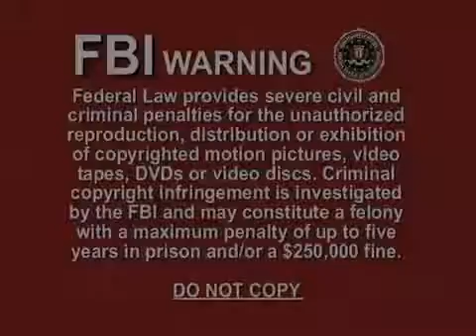33 Teach kids Tagalog 15 Ways for children to learn Tagalog D Lingo